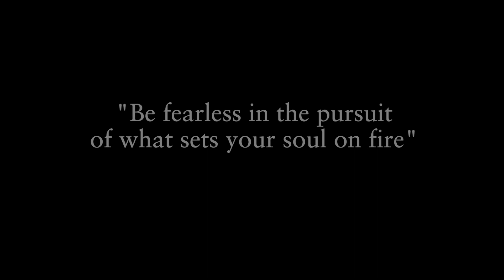ONLY THE BEGINNING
A video I created to encapsulate my life as a senior in high school, my past, and my aspirations for the future.
All filming and editing was done by me.
Piano accompaniment by Laura James.
Introductory song: GUMMY- BROCKHAMPTON